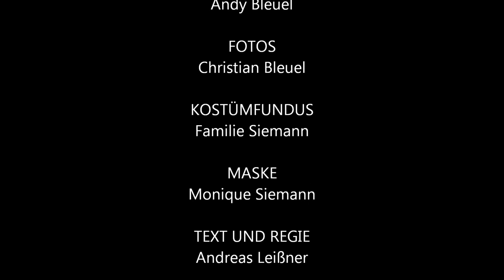Krippenspiel Rio 2013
Das Video ist nicht öffentlich. Nur Leute mit dem Link können das Video sehen. Das Video taucht nicht in Suchergebnissen von Google oder Youtube auf und so soll es auch bleiben. Bitte teilt den Link zum Video nur über private Nachrichten oder E-Mail. Nicht öffentlich in Facebook posten!